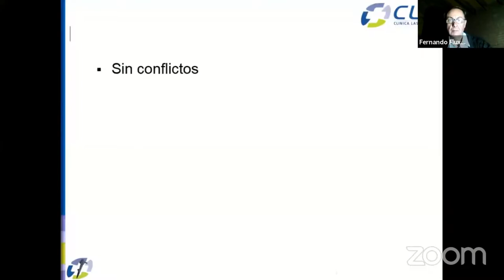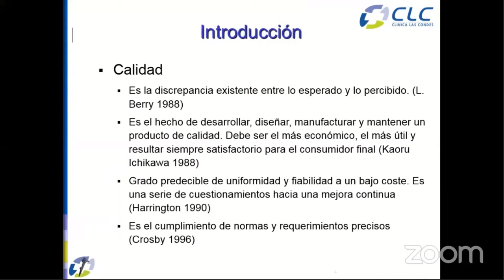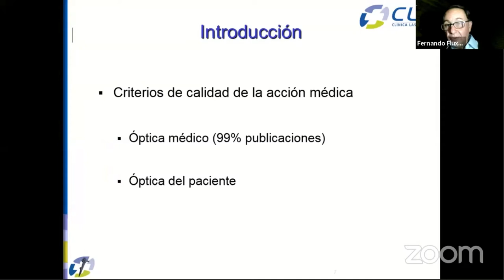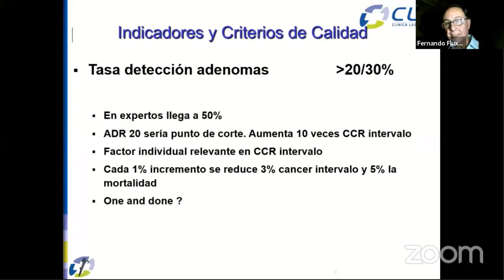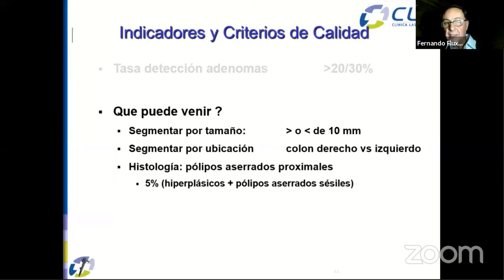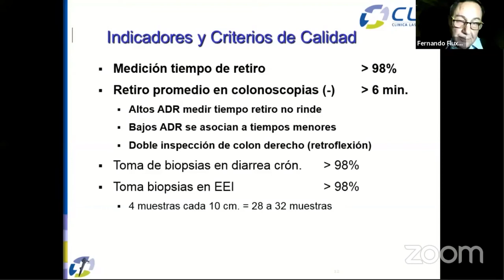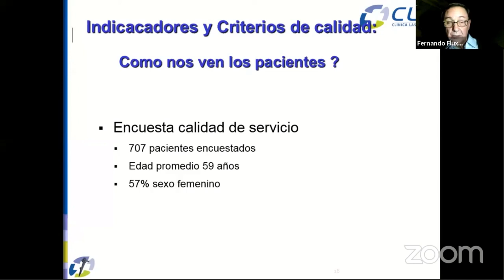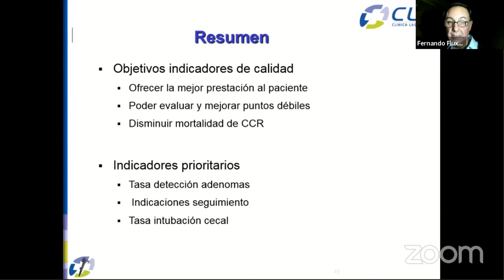Lecture: "Calidad en colonoscopia" - Dr. Fernando Fluxa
Calidad en colonoscopia.  Conferencia práctica desde uno de los centros mejor certificados de america latina.